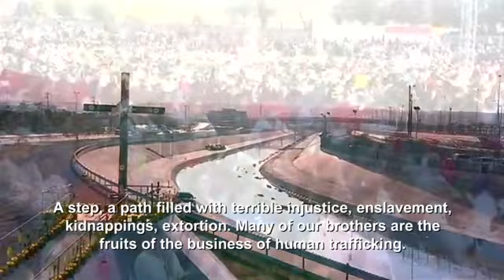Mexico migrant 'humanitarian crisis': Pope Francis